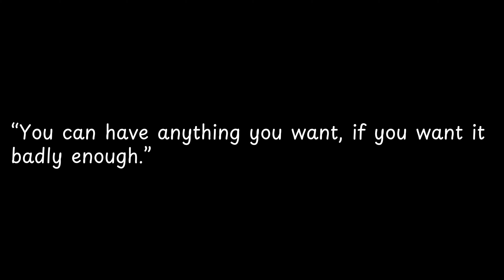You can have anything you